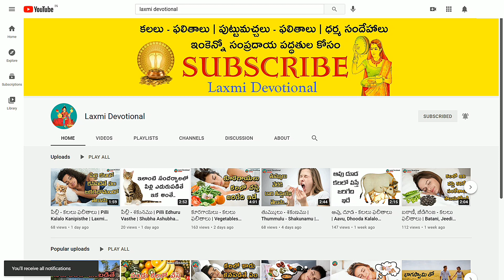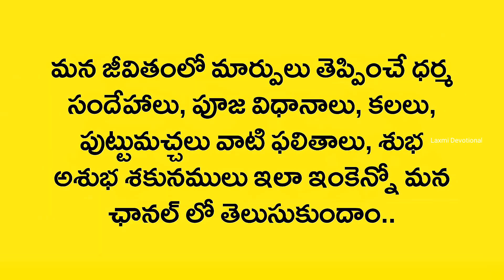Kalalo Vishnu Murti Kanipisthe | Lord Vishnu | Kalalu Vati Phalithalu | Laxmi Devotional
Kalalo Kanipisthe
Kalalo kanapadithe
Kalalo kanabadithe
Kalalo vasthe
Kalalo ila vasthe
Kalalo
Swapna rahasyam
Dream book
Swapna shasthram
Kalalu Vati Phalithalu
Kalalu Phalithalu
Puttu Machalu Phalithalu
Pooja vidhanalu
Dhaiva paddathulu
Alayalalu
Dhaiva rahasyalu